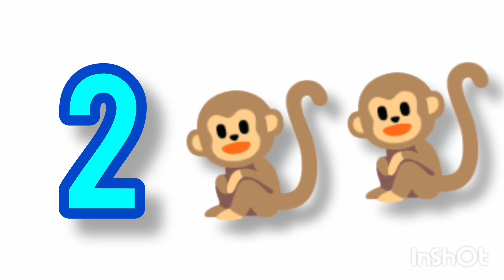Twinkle twinkle little star, ABCD & more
# ABCD
ABCD videos